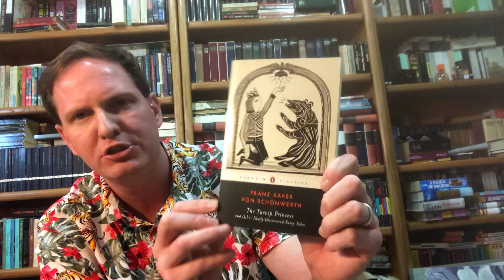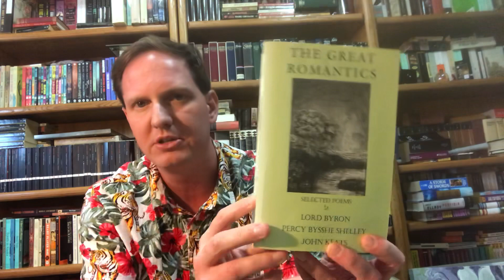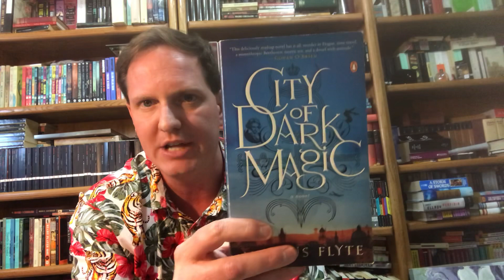Finance Book Tag!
Prompts:
1. Diversification is the averaging out of independent risks in a large portfolio. Hold up a few books we wouldn’t expect to find on your shelves.

2. Past results are not indicative of future outcomes. Tell us about a book or author you disliked (or were indifferent about) on first reading, but gave a second chance and ended up liking.

3. The effect of earning “interest on interest” is known as compound interest. Name a book that has aged remarkably well, or a book that gets better each time you read it.

4. A firm’s current ratio is the ratio of current assets to current liabilities. So, a ratio of 1 means current assets=current liabilities. If current assets are the books in your library you have read, and current liabilities are the books you have not read, is your current ratio above, below, or equal to 1?

5. Familiarity bias is the tendency of investors to favor investments in companies they are familiar with. What is a book you go back to out of familiarity?

6. Investors are always “seeking alpha,” seeking a non-zero difference between a stock’s expected return and its required return. What is an underrated book, or a book that should be more well known but isn’t?

7. A derivative is a security the payoff of which depends solely on the prices of other marketed assets. Tell us about a book you thought was derivative.

8. A share repurchase is when a company uses cash to buy back its own stock. Tell us about a book you own too many copies of.

9. The Federal Reserve is the lender of last resorts. What is a book your mom or dad bought for you?

10. Tag people – but I get it if you don’t.